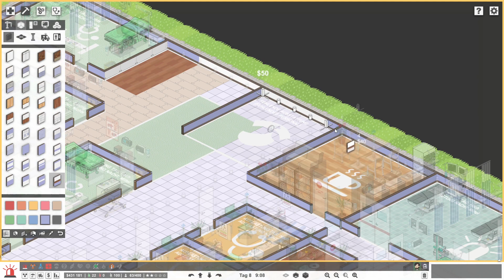🍀 Umbau in der Notaufnahme 🩺 #49🔷Project Hospital🔷Staffel 5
🔶🔷🔶 Kanalvorstellung 🔶🔷🔶🔷🔶🔷🔶

Erst einmal freue ich mich, euch auf meinem Kanal "Umweltrettung" begrüßen zu dürfen. Ich mache einige Let's Plays mit euch zusammen. Hast du Lust zuzuschauen? Dann schau dich doch einfach mal auf meinem Kanal um. ☺

🔶🔷🔶 Unterstützung 🔶🔷🔶🔷🔶🔷🔶

✔ Liken
✔ Videos komplett anschauen
✔ Video teilen

🔶🔷🔶 Wichtige Links 🔶🔷🔶🔷🔶🔷🔶